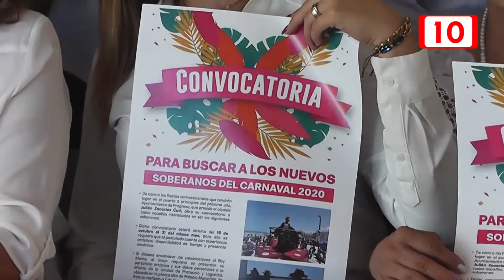155098 Abren convocatoria para Reyes del Carnaval de Progreso